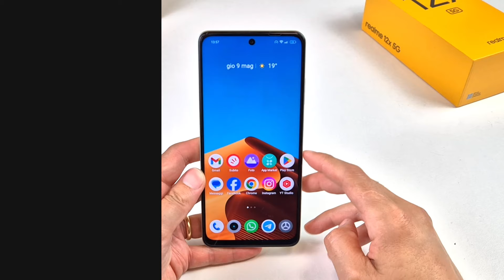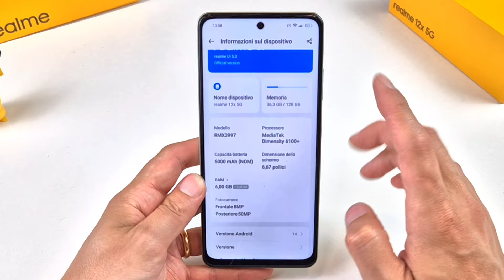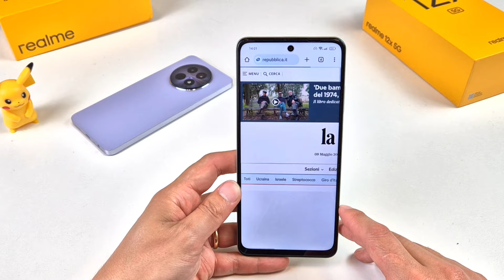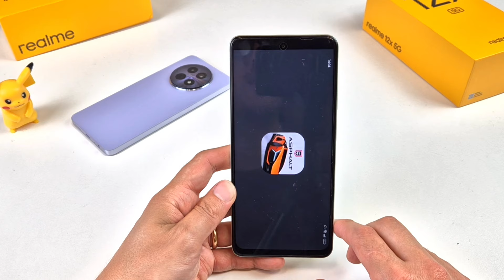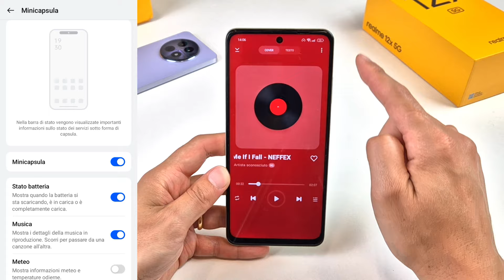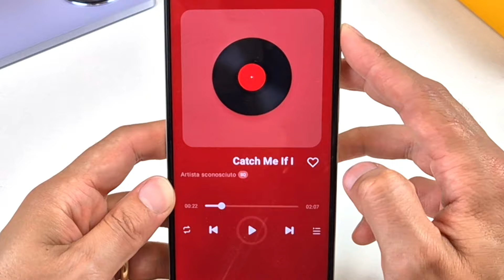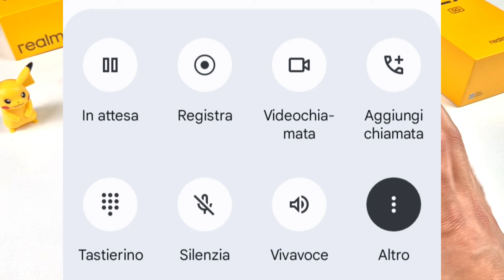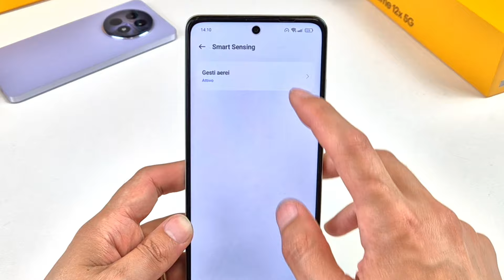REALME 12X 5G recensione AI sotto i 200 euro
Acquista Realme 12X qui